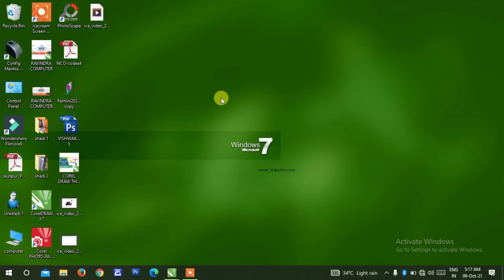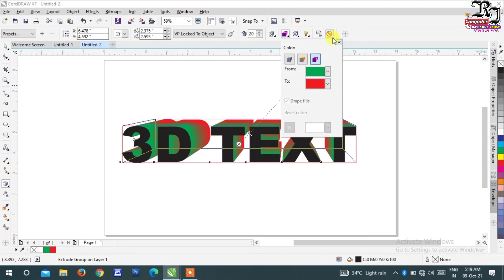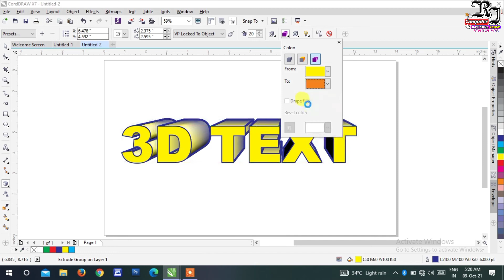Extrude Tool Part 3 || How To Use Extrude Tool In CorelDraw || RJ Computer & Tech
How to use Extrude Tool tool in CorelDraw X7  || Ziro se Hero

नमस्कार दोस्तों,
हमारे यूट्यूब चैनल "RJ_Computer _&_Tech" में, आपका बहुत बहुत स्वागत है

मैंने यह चैनल मेरे उन सभी दोस्तों के लिए बनाया हूँ जो टेक्नोलॉजी के बारे में अपनी भाषा में जानना चाहते है,

मैं आप लोगों के लिए App Review, Software Review, Unboxing, Computer Knowledge, Audio Video Editing, Graphics Desegin & प्रिंटिंग प्रेस से सम्बंधित रोज़ाना एक नई वीडियो लाता रहूँगा,

और आप लोग मेरे वीडियो देखकर प्रिंटिंग प्रेस, ग्राफिक्स डिजाईन, आडियो/वीडियो एडिटिंग व कम्प्यूटर सम्बन्धित अनेको काम घर बैठे कम बजट में कर सकते है,

"RJ Computer & Tech" चैनल में आपको रोज़ाना एक नयी वीडियो मिलेगी जहा मैं कोशिश करूँगा आपको मोबाइल और कंप्यूटर की दुनिया के बारे में कुछ जरुरी बातें बताने की|

और अधिक जानकारी के लिए कमेंट करें और हमारे वीडियो सबसे पहले देखने के लिए हमारे चैनल को Suscribe करें और bell आइकॉन को जरूर दबाएँ जिससे हमारे वीडियो अपलोड होते ही वीडियो का नोटिफिकेशन सबसे आप के यहाँ पहुँचे, धन्यवाद |

Hello friends, Welcome to "RJ Computer & Tech", I created this channel on 08 May 2019, my motive behind creating this channel is to make easy to understand, Tech Videos in Hindi, and I want each and every individual whoever is interested in technology to be able to understand it in the easiest possible way. I post two videos daily, on topics that cover latest technology and tech news.

Thanks 4 Watching RJ Computer & Tech

Take Care

Extrude Tool || How To Use Extrude Tool In CorelDraw || Extrude Tool Ka Use Kaise Kare | RJ Computer